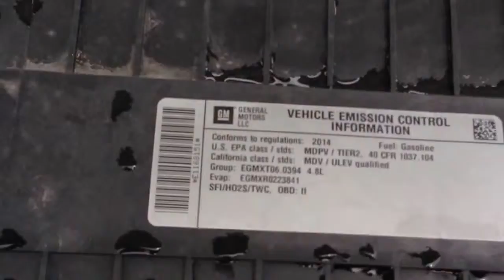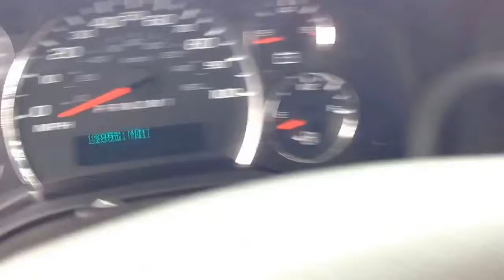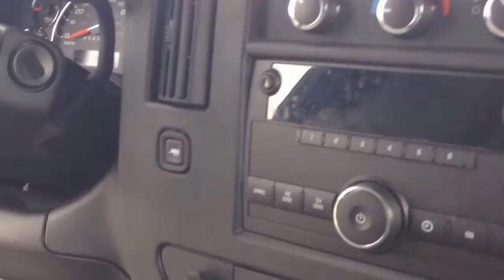2014 Chevrolet Express 2500 155"WB Extended Cargo Van 18k miles $25,650.00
If you are in the market for a commercial vehicle for your business or fleet, VillaAutoPlaza.com is your best choice for commercial trucks, and commercial vans.

Since 1998 VillaAutoPlaza.com has been specializing in commercial vehicles. We are a National Auto Broker and ship worldwide. This is what we do best!